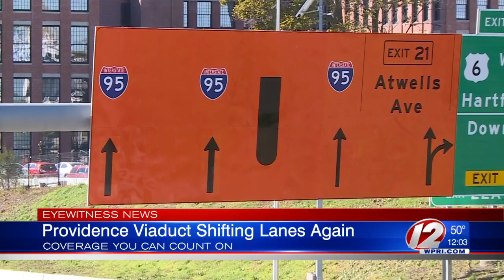Next lane shift on Providence Viaduct coming this weekend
An even newer, even more improved configuration — still with 3 southbound lanes — is coming to I-95 this weekend.